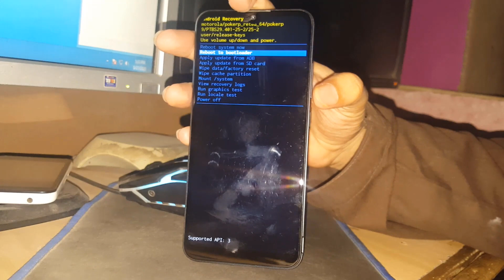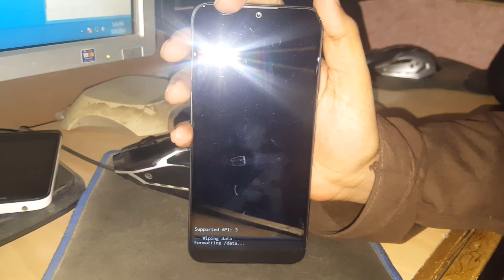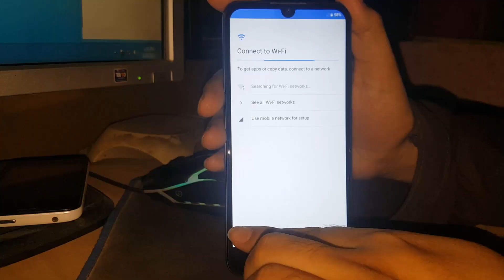Moto E6 Plus XT2025-2 Hard Reset Pattern Lock Or Pin Lock 100%Ok Solution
xt2025-2 hard reset
moto xt 2025-2 how to hard reset
moto e6 plus how to hard reset
xt2025-2 reset